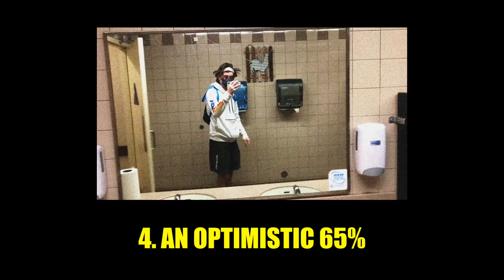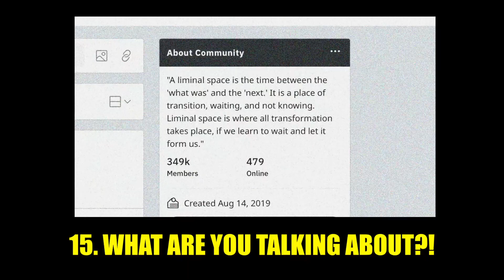Alfa Oxtrot's Liminal Mixtape (Every Song Used In His Liminal Spaces Video)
The ultimate soundtrack for the best video on YouTube from the Cheese Lord himself: Alfa Oxtrot. ENJOY. It's been 11 very long months in the making, after all.

I go by Darth Chenobi on Reddit, and I'd like to shout out Karolczak223 and Wolfinstine05 for finding most of these tracks.

I hope you enjoy. And I hope Alfa appreciates our efforts.

Songs within the video:

Mice on Venus - 8bit Extra Nostalgic Remix by EMBRR
PSA (Smile for Me OST)
Bleed DMG + 6 (by Antoje)
Halo Theme
Halo: Winter Contingency
Halo Reach: Overture
Naruto: Afternoon of Konoha
Moonmen Vsauce Theme
Naruto: Turn Over
Fly Me to the Stars by Amy and Jazz
Nimbasa Core Plasterbrain
Gnossiennes: No. 3 - Lent
Caretaker: Drifting Time Misplaced
Caretaker: All You Are Going to Want to Do Is to Get Back There
Extinction - Myuu
Catherine Hitsujigamine Creepy Piano Version
Naruto Sorrow Theme
Night of the Consumers Track 1
Orochimarus Theme
Dream Sus Version
Windows 96 Deep Swim
Extinction Myuu
Ghost Machine Girl
Who Wants to Be a Millionaire Suspense
Caretaker: Libet's Delay
Legend of Zelda opening a treasure chest sound
Broswer History Graham Kartna
Sweden from Minecraft [which, funnily enough, doesn't seem to be the song in Alfa's video but everyone else tells me otherwise so whatever]
Quiet's Theme from MGSV
Trance Music for Racing Game
Plants vs. Zombies: Loonboon
Mice on Venus

Maybe there are a few good wizards out there